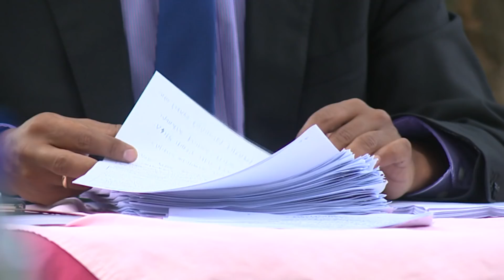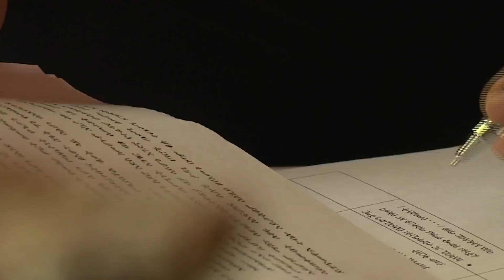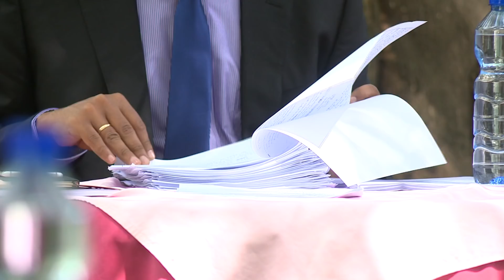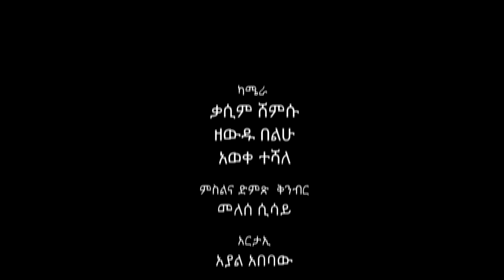EBC የንግድ ስራ ተሰጥኦ ውድድር ..ሐምሌ14/2010